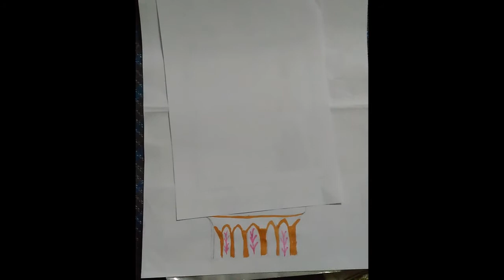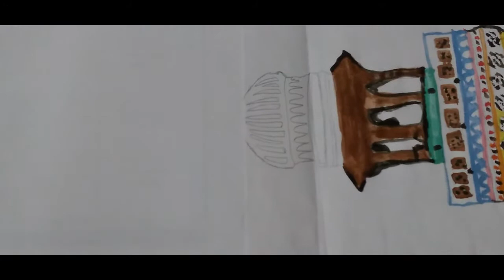Mughal Architecture Minaret Painting Watercolors!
Wazir Khan Mosque Minaret Painting with WATERCOLOURS.